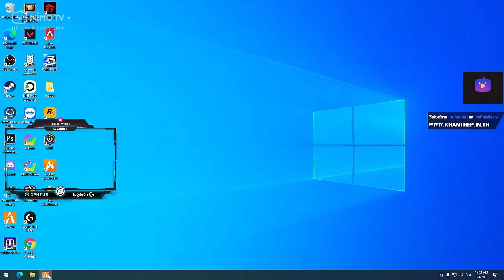เมื่ออาเฉินมาคุยกับบาก้าเรื่องที่สิริหุ่นยนต์ในแก๊งค์เสียใจ ก่อนเรียกของทำ AED | GTA V | WC EP.1258